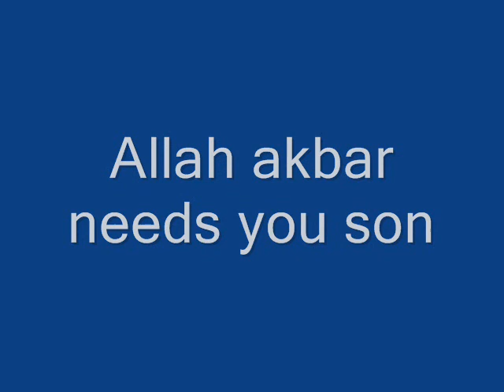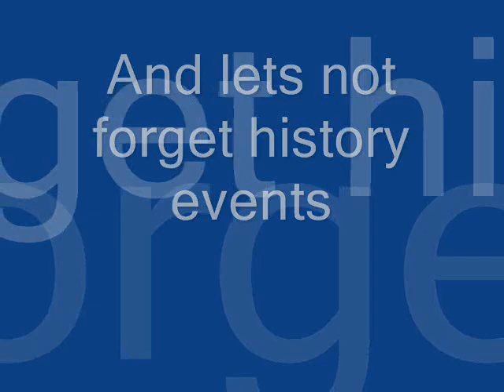sa-mp LVP server The Movie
sa-mp game , LVP server The movie